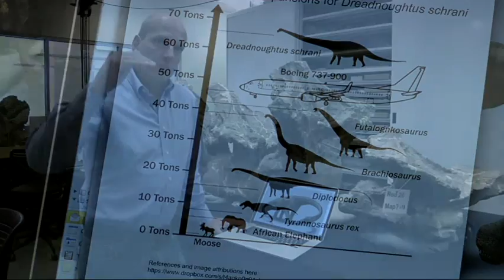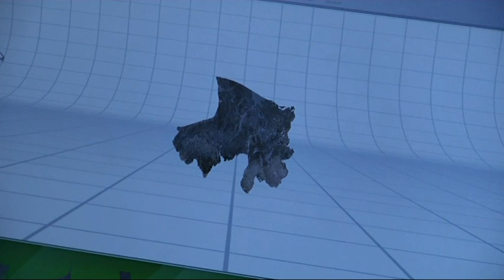Scientists Unveil Huge Dinosaur: Dreadnoughtus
The four-legged beast was bigger than seven elephants, stretched about 85 feet long and weighed about 65 tons. Scientists published their findings on the titanosaur, named Dreadnoughtus schrani, in Thursday's Scientific Reports. (Sept. 4)